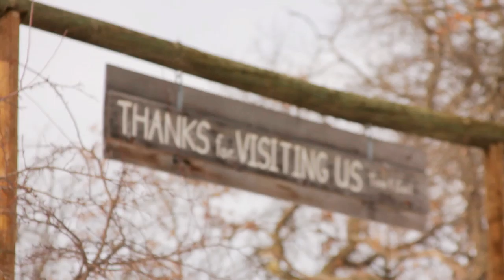Snake River Farm, Becker MN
Snake River Farms:
Lard Rendering
Doughnuts
Horse-drawn sleigh rides